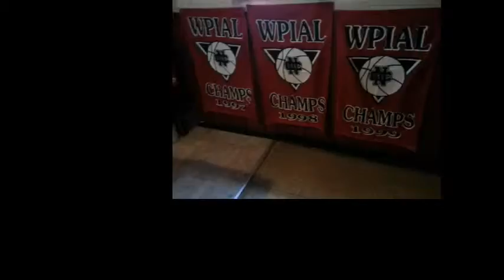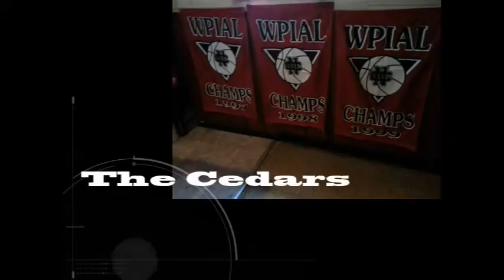NCTV45’s NewsWatch Cedars Sports Corner Wednesday April 10 2019